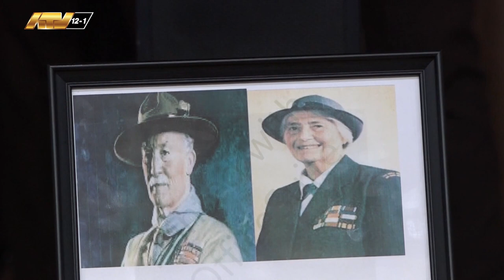19 02 2024 Viering Padvinders dag